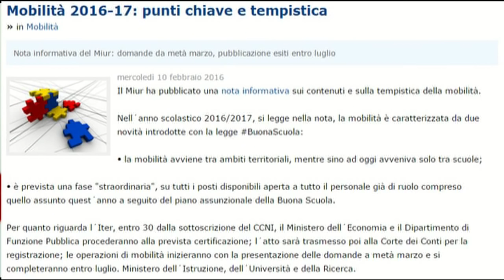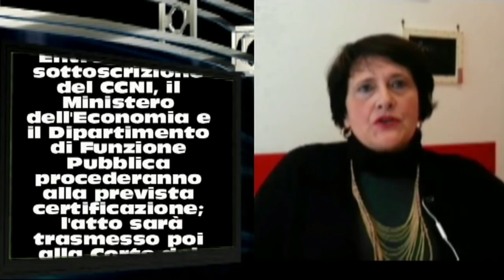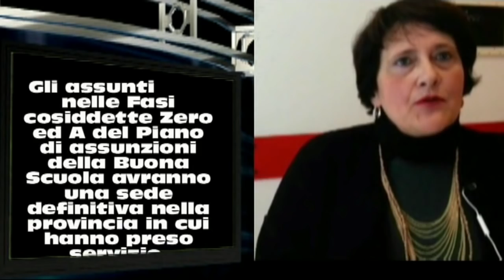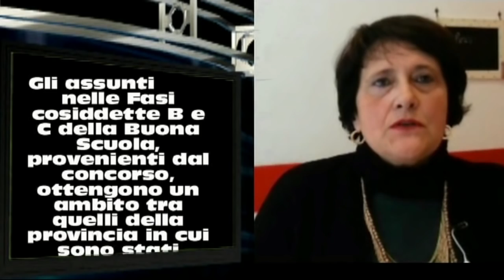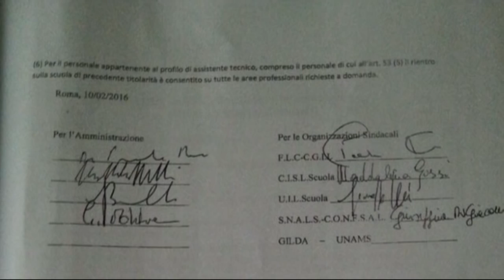MOBILITA', SI SALVI CHI PUO'?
Ben ritrovati amici di Gilda Tv!
In questi giorni  non si è fatto altro che parlare di concorso e di mobilità. Sul concorso, Gilda Tv si è ho occupata più volte e, certamente, ci torneremo ancora. Oggi vogliamo dedicare questo servizio alla mobilità, cercando di fare un po' di chiarezza: quali sono le principali novità? Da Napoli Antonietta Toraldo della Direzione nazionale della Gilda degli Insegnanti.